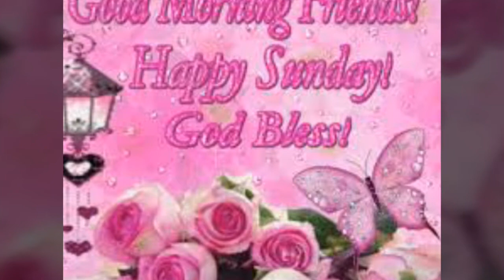Happy good morning sunday images, beautiful, wallpapers, whatsapp images and status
Sunday wali good morning to all